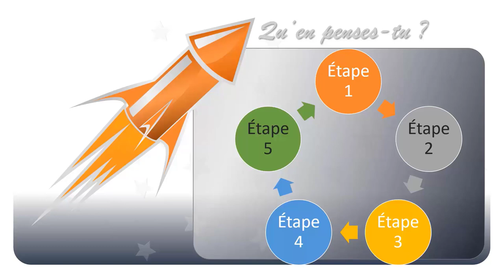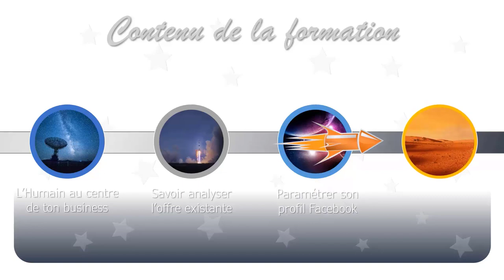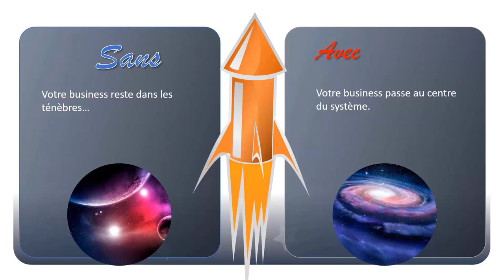Fais de l’affiliation en partant de 0, sans trafic, sans audience, c'est possible !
J’ai voulu tenter une expérience en suivant la formation de Damien et Bettina.
Pour accéder aux 5 astuces pendant 5 jours pour rendre tes présentations plus sexy, formation offerte👁️‍🗨️